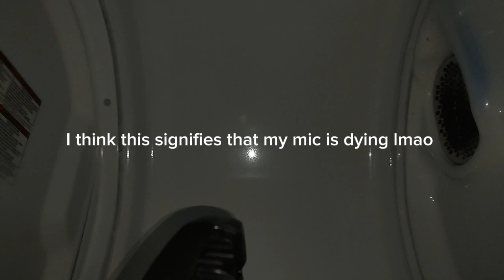HK Onyx Studio 6-CRAZY bass test inside Dryer- AC mode 85%(Insane Rattling and Mic Distorting) 🔥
for @ChrisGBassYT and @jbl150